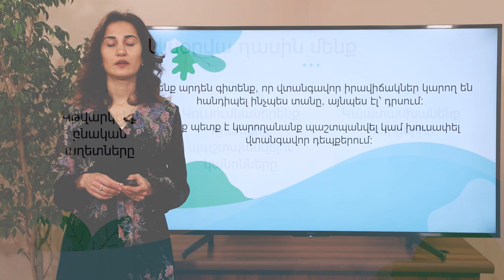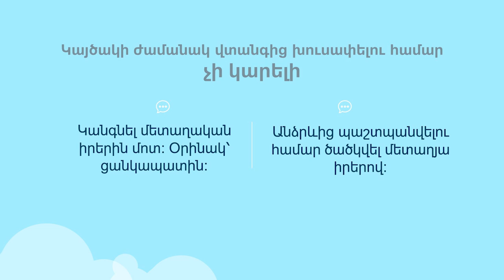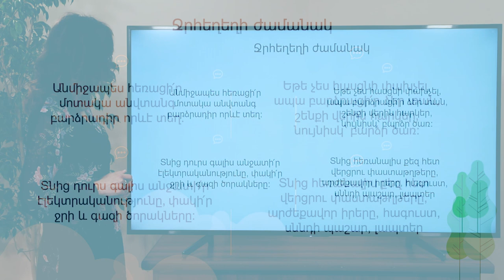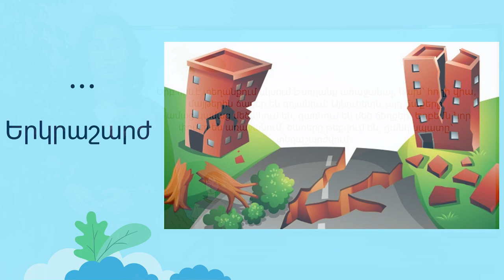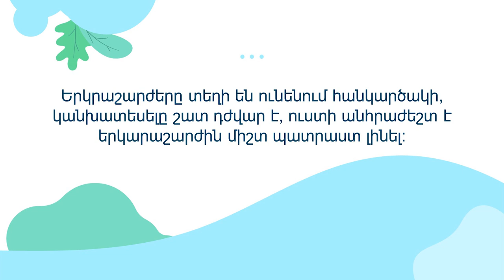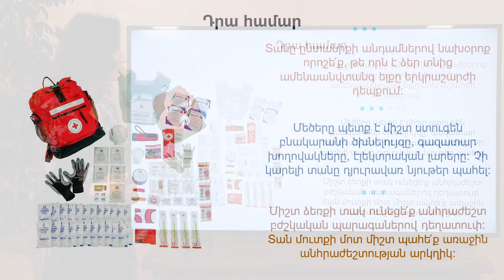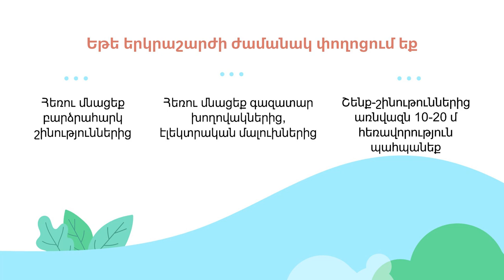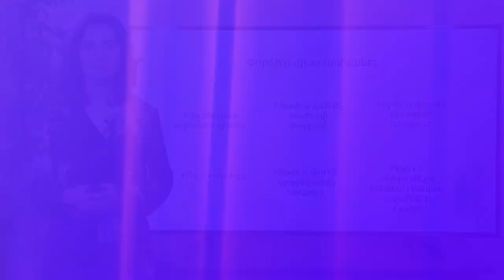Բնական աղետներ: Ինչպես պաշտպանվել երկրաշարժից. 3-րդ դասարան